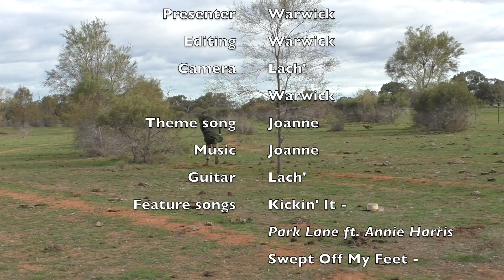Fox Hunting and Australian Native Apricots - Ep. #26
Fox hunting with old school tools and what we found along the way.

THEME MUSIC by Joanne Naylor
Vocals, Bass and Drums by Joanne Naylor
Stringed Instruments by Rod McCormack
Mixed and Mastered by Ted Howard